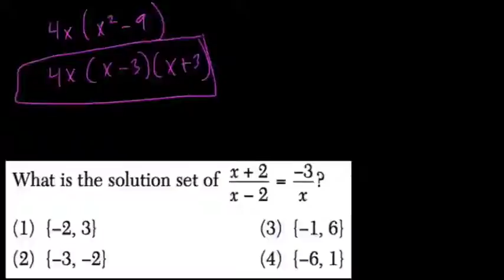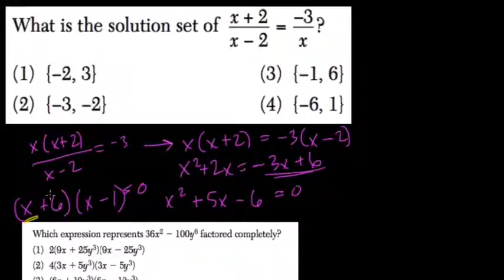Quadratic Roots 12 Algebra Regents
In this video we review a basic application of factoring quadratics